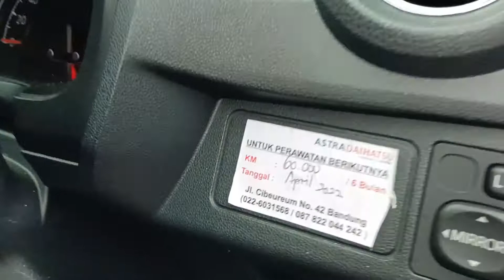Mobil LCGC Murah \\ Review Daihatsu Ayla 1.2 R Matic 2018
Mobil bekas kali ini hadir dari pabrikan Daihatsu Yaitu : Ayla 1.2 R Matic 2018
*Sudah Sold
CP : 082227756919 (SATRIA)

Follow Facebook Saya Ya ...